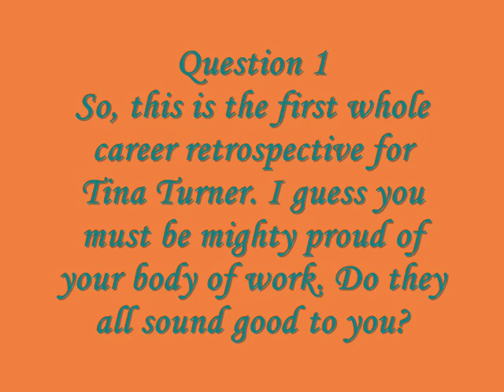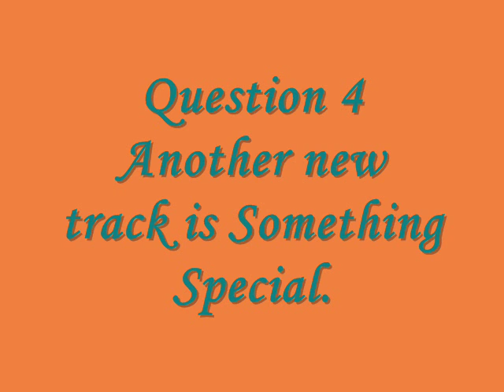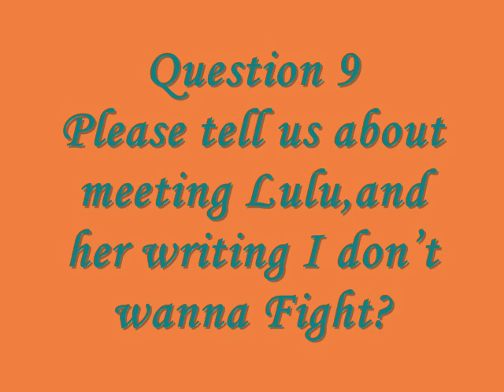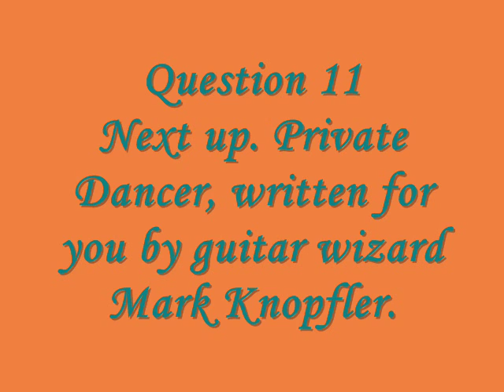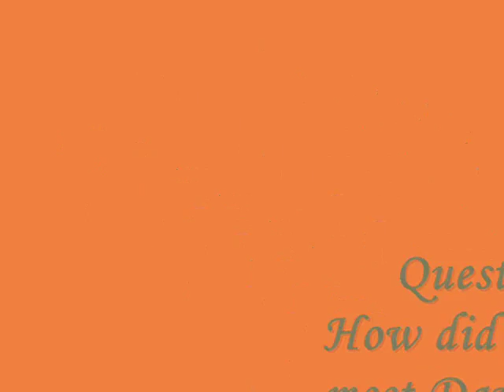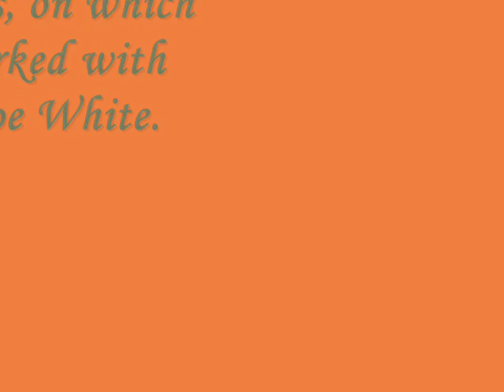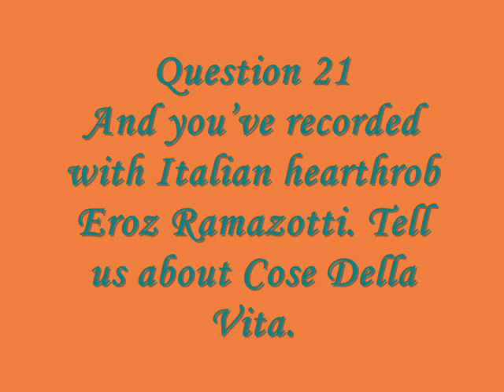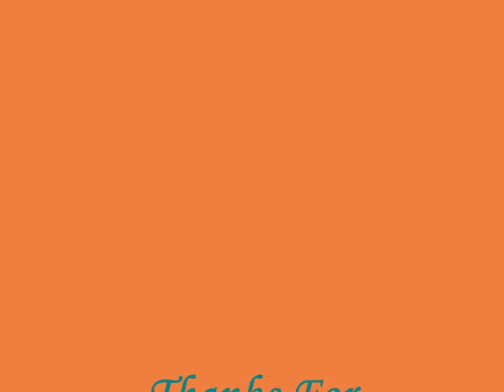Tina Turner - All the Best Interview - 2004